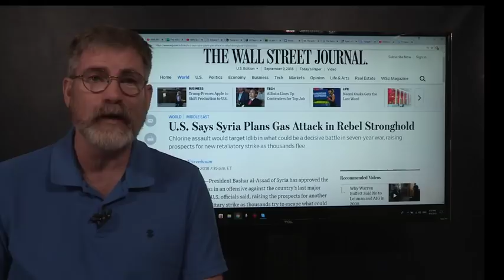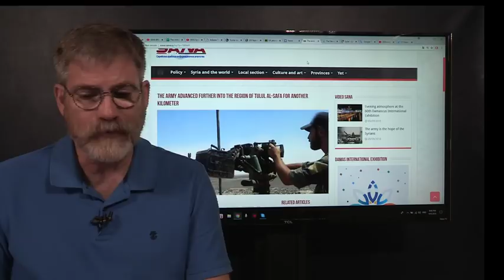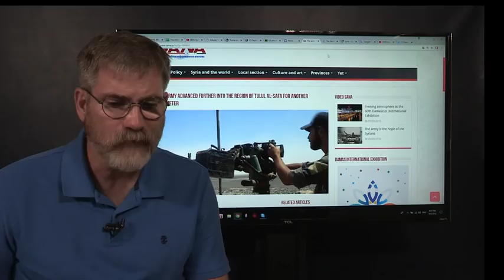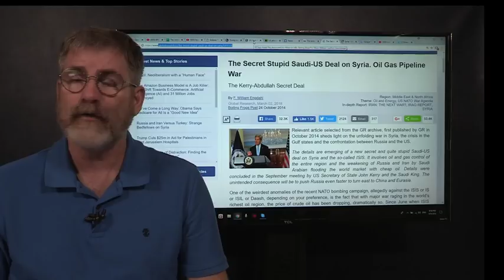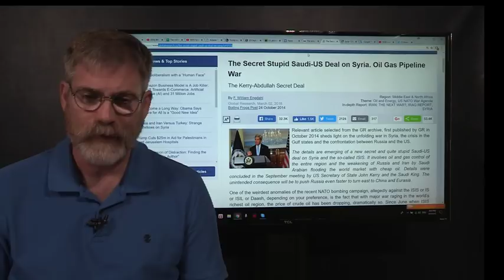Turkey Moves in Heavy Weapons to Idlib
The Turkish military sends in its own convoy of tanks and weapons hoping to detour Russia and Syria. But the Battle to control the Pipeline and its riches will be a bloody fight to the end. The stage of war is constantly changing with US war planes bombing Deir Ezzor with Phosphorus, Russia Troops with Syrian in a ground Battle to the South in Al Suwayda

.sana.sy/ru/?p=160641

.globalresearch.ca/the-secret-stupid-saudi-us-deal-on-syria/5410130